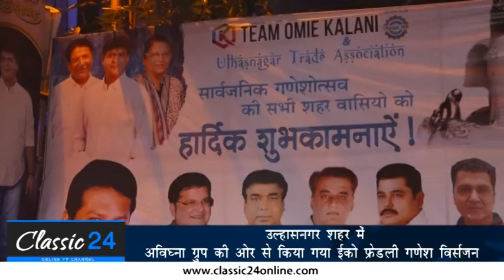Avighna Group Eco Friendly Ganpati Visarjan By Classic 24